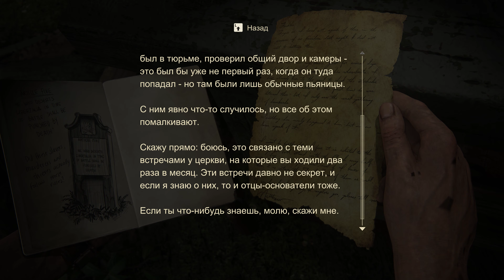Uncharted 4: A Thief’s End - Join Me in Paradise 2 - Part 24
➔ UNCHARTED: Legacy of Thieves Collections is an action-adventure title that has won over 100 awards including production design and storytelling. This game was previously a console exclusive and now everyone has the opportunity to experience this story on PC. This edition includes several (final parts) of the game in which you will play as Nathan Drake and Chloe Fraser. They both love treasure hunting, history, and just traveling. This time, too, adventures await them that will not only capture everyone’s attention, but will also provide dozens of hours of exciting events. To get started, we recommend that you download the UNCHARTED: Legacy of Thieves Collections torrent on PC so that you can go on this unforgettable journey.

Epic Events

This adventure will exceed your expectations from Lara Croft and will simply show that she is not the main treasure hunter, but only a kind of semblance. This collectible will take you on adventures through chapters like Thieves' Progress and The Lost Legacy. At the same time, the developers did not limit themselves to just increasing frames per second and porting the game. You will find updated graphics, support for widescreen screens and many other nice features. All you need to do is just try to collect your thoughts, find a lot of free time and go on this adventure.

Battles and travels

The main advantage of your adventure will be battles, which will be full of chases, shootouts and even clashes with a variety of enemies of Antiquity, as well as travel. Together with the main characters of this story, you will visit various corners of the world, enjoy beautiful landscapes and be able to go deep into abandoned historical places. In any case, many discoveries and interesting events await you, full of jokes, plot twists and history.

Embark on this adventure and try to achieve the desired result, while searching for ancient artifacts and treasures. Nathan and Chloe are ready to show you the secrets of ancient history, delight you with unusual discoveries and return lost heritage to the world. And to do this you just need to download UNCHARTED: Legacy of Thieves. Collection via torrent for free in Russian and you can start the adventure.

Game Features

Exciting adventures about treasure hunters.
Intense events, starting with chases and ending with solving puzzles.
Charismatic and memorable characters.
Updated graphics for modern computers.
Several stories in one game.